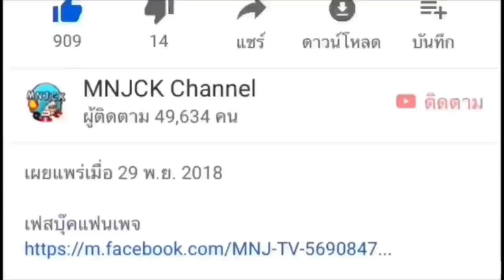เมื่อโปรFreeFireเจอแรงค์ฮีโรอิคVsโปร รุม2-1ใครจะชนะ ดูเลย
MNJ TV
โปรระบาดจริงๆครับช่วงนี้ช่องที่แจกโปรมันก็เยอะจริงๆ
หนักใจ ขืนเป็ํนแบบนี้ต่อไปเกมตายแน่ครับ คนเลิกเล่นหมด